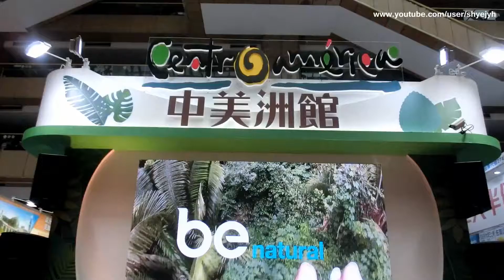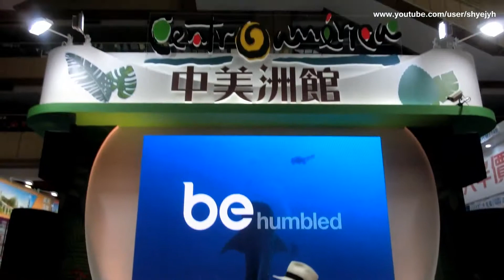義大利民謠 'O Sole Mio, 中美洲館, 台北國際觀光博覽會, 台北世貿, Taipei Tourism Exposition (TTE) 2018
台北世贸旅展 TTE 2018, 第12届台北国际观光博览会,  Taipei Tourism Exposition (TTE) 2018,
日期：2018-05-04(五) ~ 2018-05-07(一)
时间：10:00 - 18:00
地点：台北世贸一馆（台北市信义路五段五号）
客服专线： 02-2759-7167(仅周一至周五 9:00-12:00 13:30-18:00)
Expo Date: May 4(Friday) - 7(Monday) 2018
Expo Time: 10:00 - 18:00
Expo venue: Taipei World Trade Center, Hall 1 (No. 5, Sec.5, Xinyi Rd., Xinyi Dist., Taipei City, Taiwan)
時間：10:00 - 18:00
地點：台北世貿一館（台北市信義路五段五號）
客服專線： 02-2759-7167(僅週一至週五 9:00-12:00 13:30-18:00)